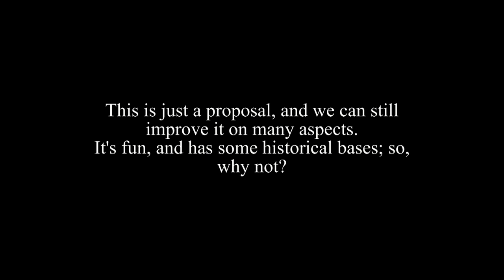Viking HEMA - Fortress group/team training 10vs10- Clermont 2016 part 2